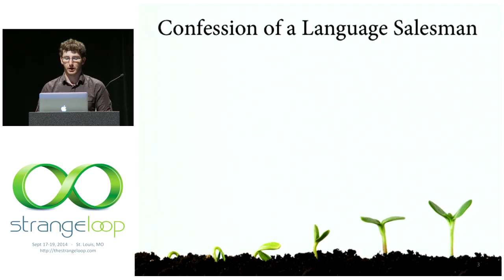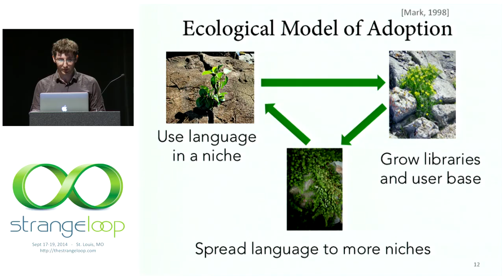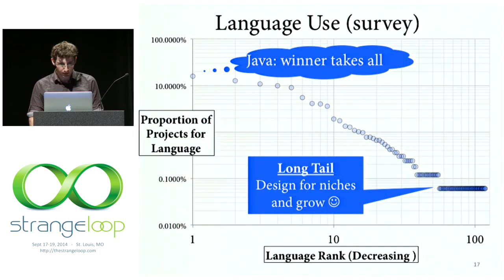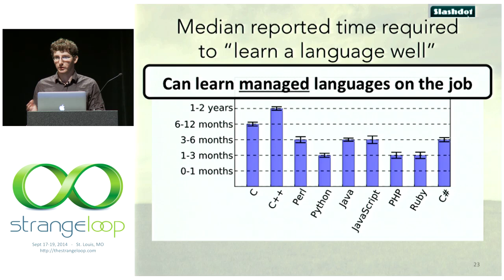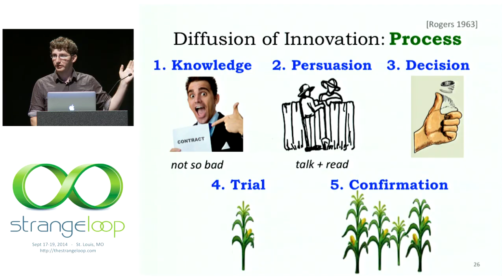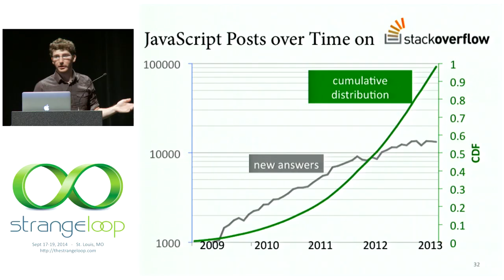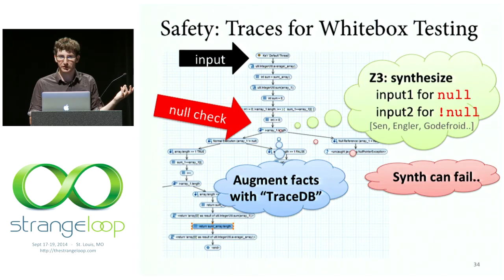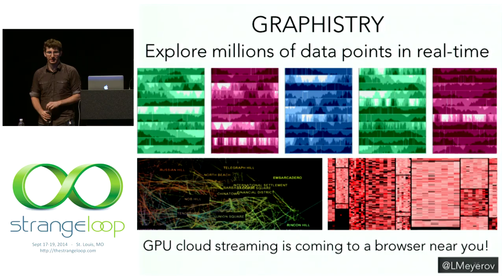"The Sociology of Programming Languages" by Leo Meyerovich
The lone hacker is a myth. Even the early ENIAC computer was programmed by 6 women, and today, millions of programmers work together in teams of all sizes and build upon shared libraries. We now know a lot about designing languages for safety and efficiency... but what about for people? Programming languages need a sociological foundation.

We focused our study on phenomena surrounding language adoption. First, we analyzed 600,000+ open source projects and surveyed thousands of developers to find out how languages get adopted in practice. Second, to understand our results, we drew lessons from the social sciences. We found surprising connections from seemingly unrelated studies such as on why older Americans listen to country music and Mormons do not drink coffee. Finally, we started to examine implications for new language designs, such as what becomes possible when we view adoption not as a problem but as an exploitable resource.

Leo Meyerovich
Graphistry, Inc.

Leo Meyerovich is the CEO of Graphistry, Inc. It is a startup enabling fast visual exploration of big data sets by GPU-accelerating client/cloud visualizations. Graphistry is currently working with pilot customers on improving visibility into customer transactions, web-scale software performance, and other graph and time series data sources. Previously, Leo researched programming language design and implementation at UC Berkeley (Ph.D. 2013). He built the first multicore web browser (3 PLDI SRC awards), which led to Graphistry's GPU compiler and was a precursor to parallel browser projects by Mozilla and Google. He performed the largest analysis of programming language adoption and its social underpinnings (OOPSLA best paper) and, with security researchers at Google, Microsoft, and Brown University, designed several secure web scripting languages. In a past life, he led the design of Flapjax, the first functional reactive language for highly concurrent web software (OOPSLA best paper). He was supported by the first Qualcomm Innovation Fellowship, the NSF GRFP, and grants from Samsung, Nokia, Microsoft, NVIDIA, Intel, and others.